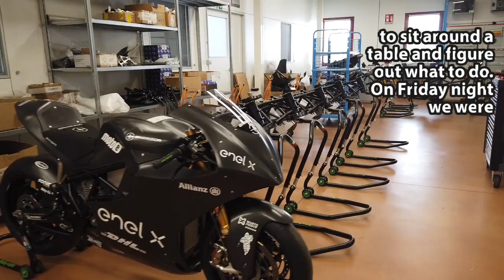At the Heart of the matter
Let's take a deep dive into the heart and soul of Energica with two key members of the racing department, Alessandro Brannetti (Official Test Rider) and Simone Martinelli (R&D Department Manager), who share their feelings, thoughts and expectations during the journey from the Jerez incident to the rebuilt of all Energica Ego Corsa machines for the FIM Enel MotoE World Cup.